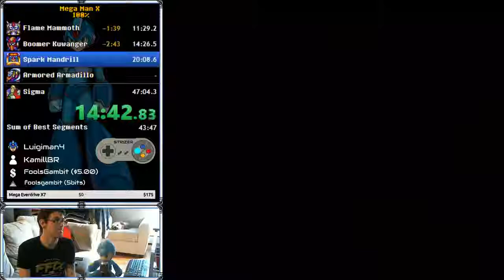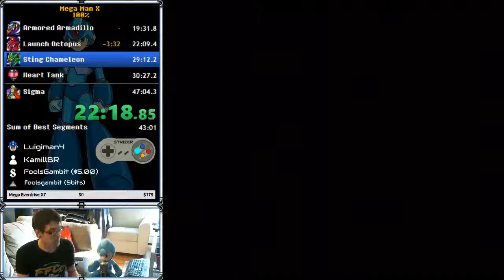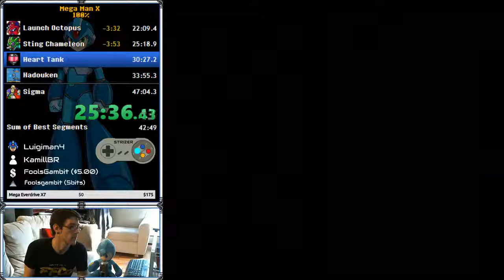Mega Man X (100%) PB [42:19]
Shout out to Trogdor & Walrus for the help with practice.